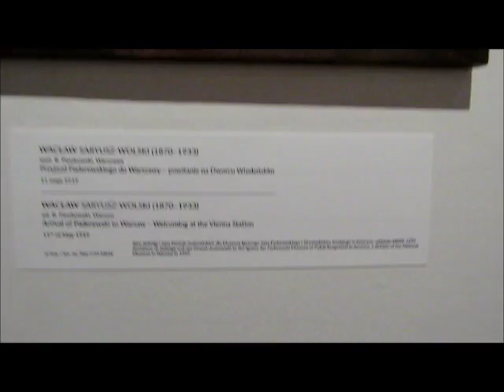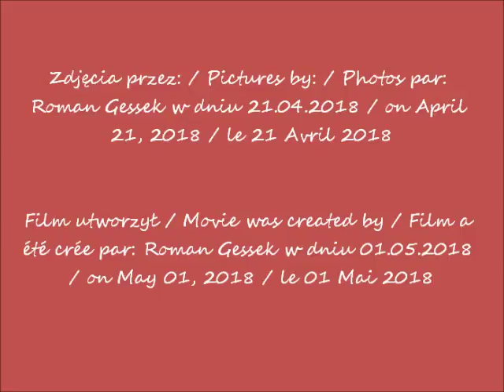2018 04 21 Muzeum Narodowe w Warszawie cz 13 Wystawa Paderewski muzyka Chopin Piano Concerto No 1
Muzeum Narodowe w Warszawie / National Museum in Warsaw / Le musée national à Varsovie
Wystawa "Paderewski" / "Paderewski" exhibition / "Paderewski" exposition
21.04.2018 po / after / après  17h00